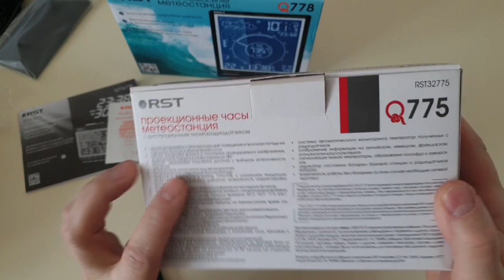Метеостанция проекционная с беспроводным датчиком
Краткий обзор метеостанции RST88778
Дополнительные технические характеристики по ссылке ниже
Пишите Ваше вопросы в сообщениях
С уважением, Владимир